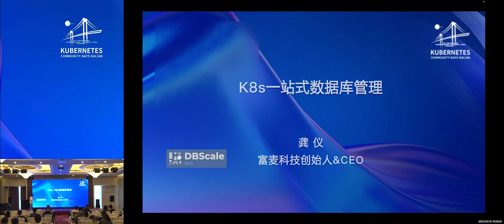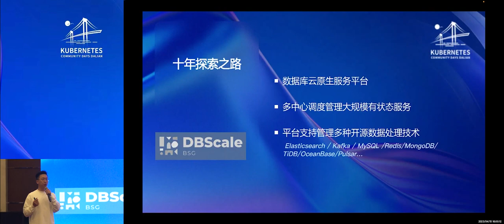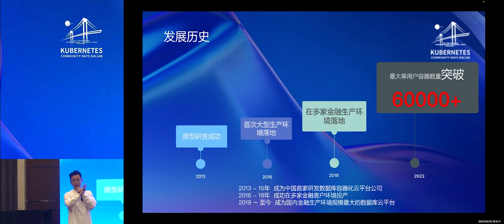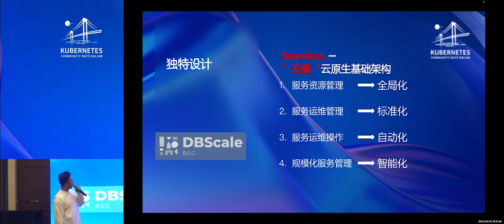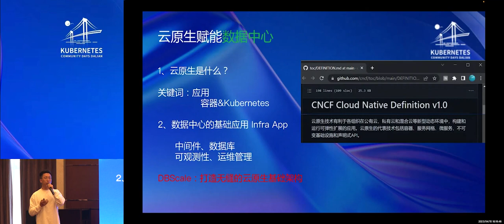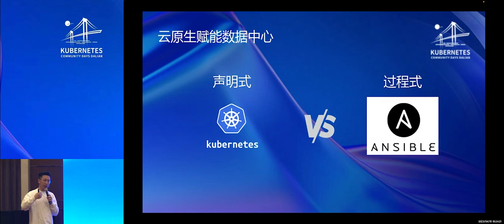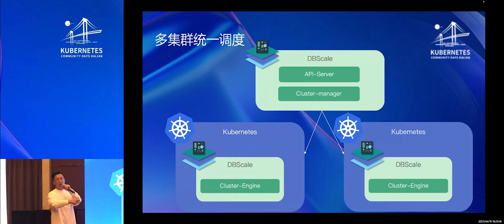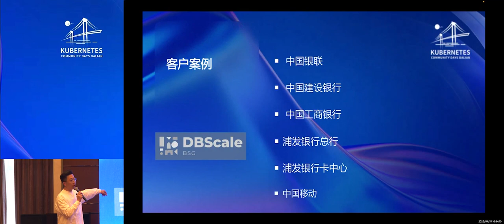Multi-DB on K8s Multi-Cluster by Gong Yi